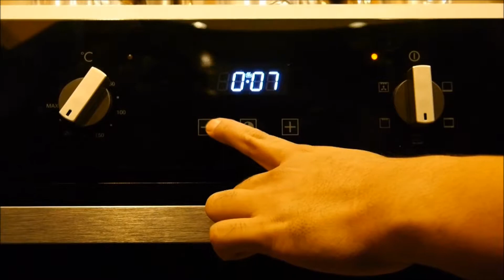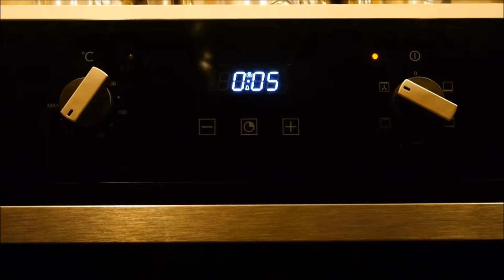รีวิวเตาอบMEX_เมนูทาร์ตกระเพรา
ทาร์ตกระเพรา เมนูขนมอย่างง่ายที่ทุกบ้านทำได้ เรามาลองปรับสูตรโดย
 ใส่ความเป็นไทยเข้าไป นั่นคือ กระเพราหมูสับ จะเข้าไปเพิ่มรสชาติให้จัดจ้าน แต่กลมกล่อม คุ้นรสชาติแบบไทยๆ

แจกสูตรทาร์ตกะเพรา
  ใบกะเพรา(ตามชอบ)
  พาเมซานชีส   50  กรัม
  ซีอิ๊วดำ    ½  ช้อนชา
  มอสซาเรลล่า(สำหรับโรยหน้า)
  แป้งทาร์ตสำเร็จ
1.ตั้งกระทะด้วยไฟกลาง จากนั้นใส่น้ำมัน ตามด้วย พริก กระเทียม ผัดให้เข้ากันจนมีกลิ่นหอม
2.ใส่หมูสับ และ เครื่องปรุงรส ผัดให้เข้ากัน จนหมูสุก ตามด้วยใบกะเพรา และ พาเมซานชีส ผัดให้เข้ากัน พักไว้
3.วอร์มเตา 200 องศาเซลเซียส โปรแกรม ไฟบน-ล่าง-พัดลม
4.นำแป้งทาร์ตมาไล่ฟองอากาศโดยใช้ส้อมจิ้มให้ทั่ว จากนั้นนำเข้าอบประมาณ 5 นาที หรือจนกระทั่งสุก พักไว้
5.นำผัดกะเพราตักใส่ลงไปในแป้งทาร์ตที่อบสุกแล้ว โรยหน้าด้วยมอสซาเรลล่าชีส จากนั้นนำเข้าอบต่อ โดยใช้โปรแกรม ไฟย่าง-พัดลม ประมาณ 5 นาที หรือจนกระทั่งชีสละลายจนมีสีเหลืองเกรียม  พักให้เย็น จัดเสิร์ฟ

ใครยังทำไม่เป็นมาลองดูเลย กับ
MEX Easy Your Life เปลี่ยนเรื่องยากให้เป็นเรื่องง่าย
MEX - DESIGN FOR Difference DESIGN FOR YOU